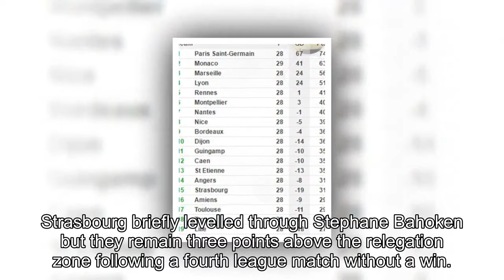Strasbourg 1-3 Monaco: Stevan Jovetic, Rony Lopes and Fabinho stretch visitors' unbeaten run to